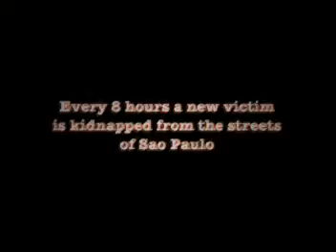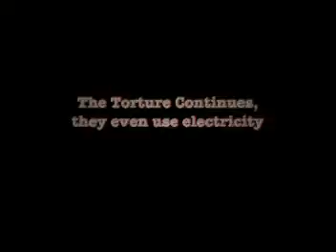Kidnapning i Sao Paulo